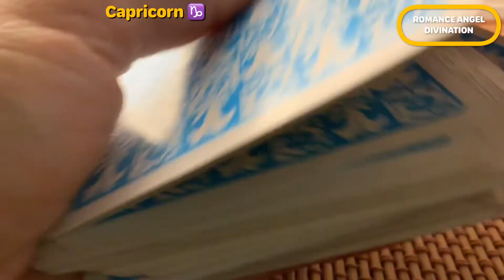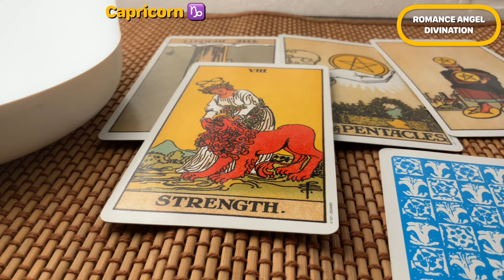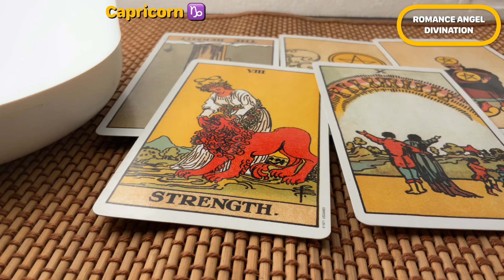Capricorn ♑️Next 24 hours ❤️Major breakthrough…❤️Tarot Reading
support
For Daily Readings: